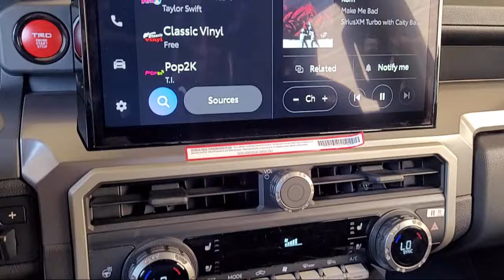2024 Toyota Tacoma TRD Sport Double Cab Napa Vallejo Fairfield Petaluma Santa Rosa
2024 Toyota Tacoma TRD Sport Double Cab Stock Number: T240759 Vin:3TMLB5JN4RM017294.